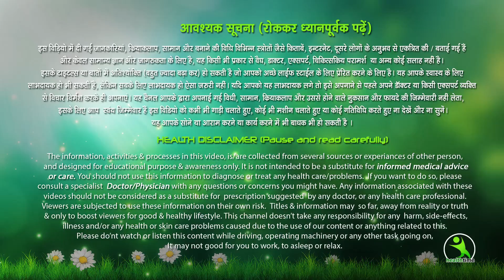अपने होठों को बनाइये इतना सूंदर की लिपस्टिक की जरुरत भी न पड़े | Health & Beauty Tips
तो आइये दोस्तों जानते है इस नुस्खे के लिए हमे क्या सामग्री चाहिए |||

तो दोस्तों अगर आप और अधिक जानना चाहते है तो इस वीडियो को आखिर तक देखते रहिये, अगर आपको वीडियो पसंद आये तो LIKE & SHARE जरूर करे और हमारे चैनल को भी SUBSCRIBE करे ओर SUBSCRIBER बटन के साथ जो Bell का आइकॉन है उसको  भी क्लिक करे ताकि aapko हमारी सभी आने वाली वीडियो की नोटिफिकेशन आती रहे